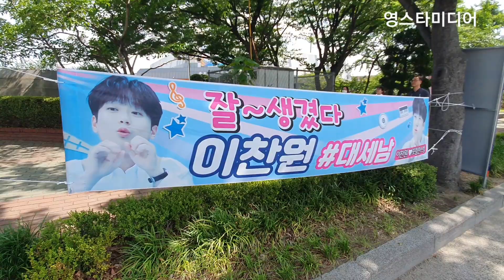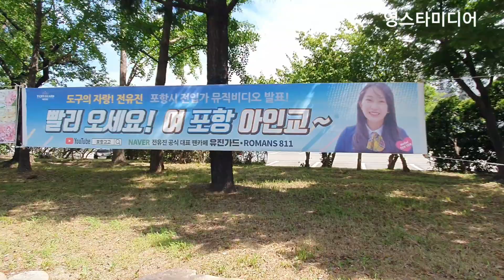이찬원,전유진📢 실시간 현장상황💥 경북도민체육대회 7월15일